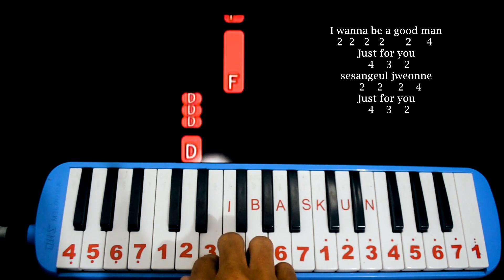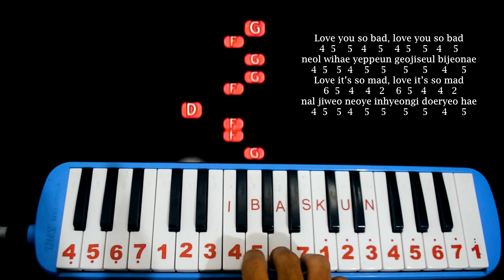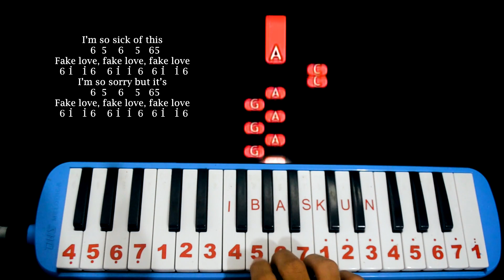Not Pianika Fake Love BTS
Not Pianika BTS - Fake Love ( melodica cover )
Fans BTS mana suaranya nih hhi...
Ikuti juga Medsosnya ibaskun yang lainnya
IG : ibaskun FB : ibaskun
Atau bisa juga klik link yang ada di bawah 👇
Note : bila ada kesalahan Mohon di maafkan karna saya juga lagi belajar untuk jadi lebih baik lagii yeeee
biar ga ketinggalan video video selanjutnya Not not pianika terbaru caranya mudah tinggal